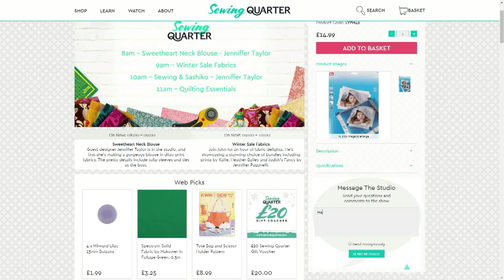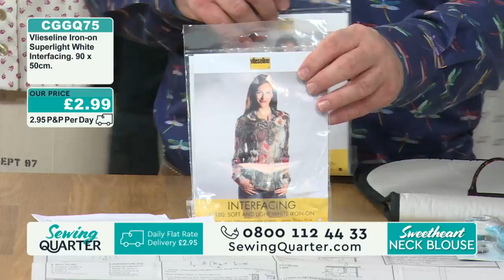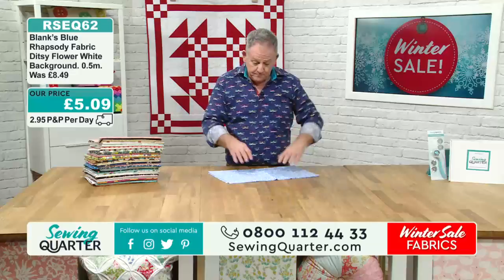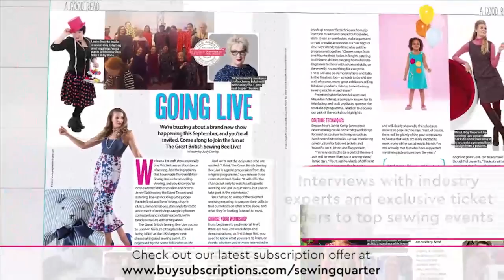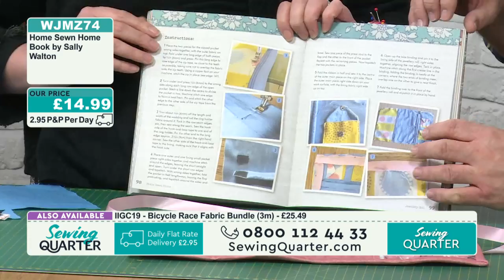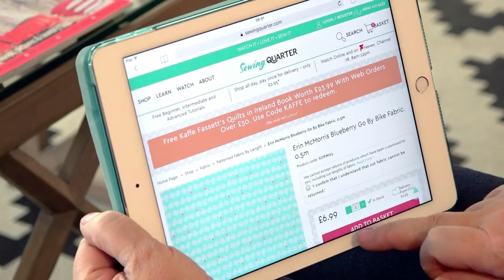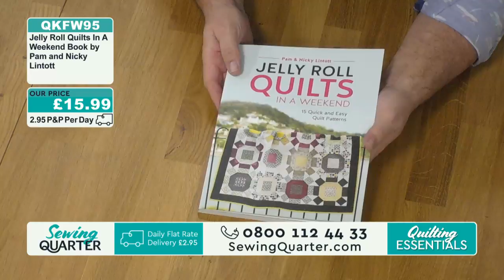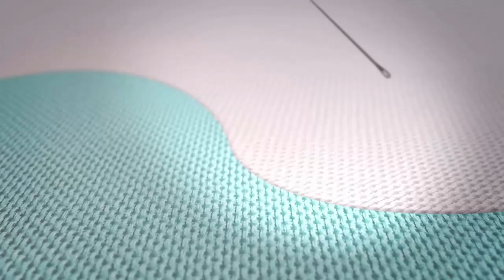Sewing Quarter - 14th January 2018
Hour 1: Sweetheart Neck Blouse
Guest designer Jenniffer Taylor is in the studio, and first she's making a gorgeous blouse in ditsy print fabrics. The pretty details include tulip sleeves and ties at the bust.

Hour 2: Winter Sale Fabrics
Join John for an hour of fabric delights. He's showcasing a stunning choice of bundles including prints by Kaffe, Heather Bailey and Judith's Fancy by Jenniffer Paganelli.

Hour 3: Sewing & Sashiko
From the 'Home Sewn Home' book Jenniffer Taylor makes stylish bags for jewellery and hairstyling tools. Then she shares her Sashiko expertise, with our kits and metallic threads.

Hour 4: Quilting Essentials
Improve your quilting skills this year with John's expert advice and our must-have tools and accessories, plus fabric bundles and our favourite quilting books.